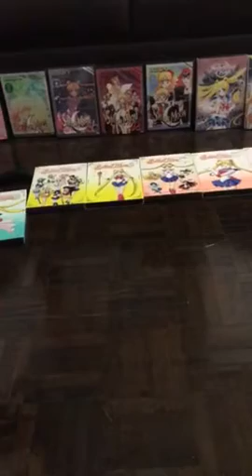My sailor moon DVD collection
Sailor moon